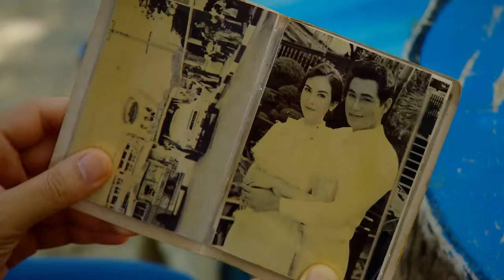รักซ้ำรอย Ost.บ่วงนฤมิต | โบ สุนิตา | Official MV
เพลง รักซ้ำรอย  (เพลงประกอบละคร บ่วงนฤมิต)
ศิลปิน  โบ  สุนิตา
ทำนอง/เรียบเรียง เรืองกิจ  ยงปิยะกุล

'จะรักก็กลัวว่ามันจะเจ็บ ที่แล้วมายังฝังใจ' เมื่อความรักในอดีตเคยทำร้ายจิตใจให้มีแต่ความบอบช้ำ เมื่อถึงคราวจะเริ่มต้นใหม่ก็ยังกลัวว่าจะซ้ำรอยเดิมอย่างที่เคยเป็น 'รักซ้ำรอย' เพลงประกอบละคร 'บ่วงนฤมิต' ถ่ายทอดความรู้สึกผ่านเสียงร้องของ 'โบ สุนิตา'

ฝันซ้ำซ้ำถึงภาพทรงจำในวันนั้น กี่คืนและวัน ฝันร้ายก็ยังคอยเตือนใจ
สิ่งที่เธอทำ จะซ้ำรอยกับใคร ที่ทำลายจิตใจฉันยับเยิน
ทุกทุกครั้งเหมือนเสียงหัวใจมันบอกฉัน ต้องมีสักวัน ที่ฉันเป็นคนต้องเสียใจ
ต้องเสียน้ำตา  ต้องเห็นเธอจากไป เรื่องเดิมเดิมอะไรที่คุ้นเคย

*จะรักก็กลัวว่ามันจะจบ ได้พบก็กลัวว่ามันจะจาก
กลัวคำว่ารัก จืดจางลงไป
จะรักก็กลัวว่ามันจะเจ็บ  ที่แล้วมายังฝังใจ
บอกได้ไหม จะไม่เหมือนเดิมอีกครั้ง

บางเวลาที่ได้ใกล้กันมันหวั่นไหว ที่เธอมาทำอะไรเหมือนคนที่รักกัน
ไม่กล้าเผยใจให้มากไปกว่านั้น ฉันยังกลัว  ไม่กล้าจะรักเธอ
(ซ้ำ * / *)